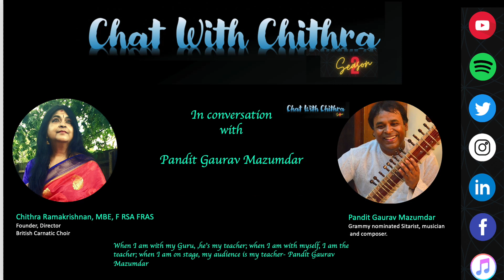Shorts- Chat with Chithra- Season 2 - Pandit Gaurav Mazumdar-Watch the full chat!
Pandit Gaurav Mazumdar is a Grammy-nominated sitarist, a versatile composer, performer and a music educator who has been a champion for the preservation of classical Indian music
He shares his life experiences, his training and experiences with his Guru Pandit Ravi Shankar Ji and his vision going forward.